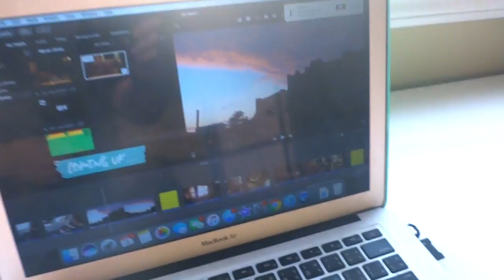24 HOURS OVERNIGHT IN MY NEW SCHOOL!?